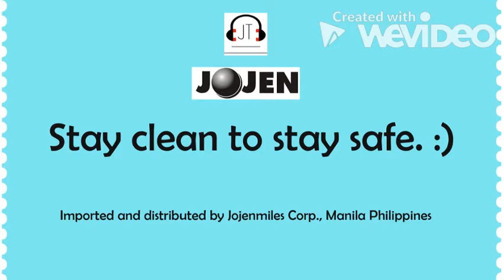stay clean stay safe